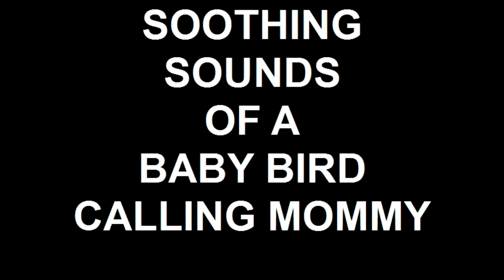SOOTHING SOUNDS OF A BABY BIRD CALLING MOMMY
This bird has a unique voice. He is old enough to feed himself, but still asks mommy to do it...